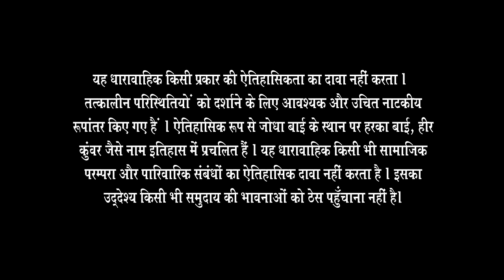Jodha ने दी Jalal को सज़ा | Jodha Akbar | Full Episode 93 | Zee TV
Jalal is captivated by Jodha's graceful dance performance, and later, he playfully teases her when she scolds him for secretly watching her Meanwhile, the groom's family makes a bold request, demanding the Ratanpur Fort as a gift during the Kanyadaan ceremony, a move that may spark tension and negotiations in the royal court

Show Name : Jodha Akbar
Producer/Star Cast : Rajat Tokas, Paridhi Sharma, Lavina Tandon, Ashwini Kalsekar
Episode No: 93